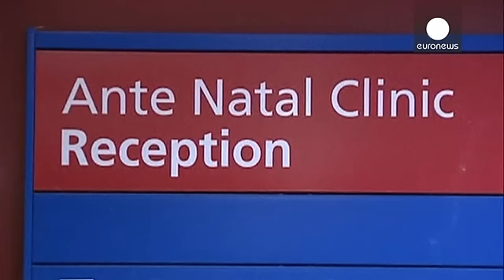Trois ADN et un couffin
Un bébé avec trois parents, ou plus exactement, qui serait issu de trois ADN différents, les députés britanniques ont dit "oui".
L'objectif de cette manipulation génétique, c'est d'éviter la transmission de certaines maladies graves. Le Royaume-Uni deviendra le premier pays au monde à valider ce procédé controversé.

"Ca va être la première fois que nous allons intentionnellement manipuler le génome humain, constate le Dr David King, directeur de Human Genetics Alert. Ces 20 dernières années …